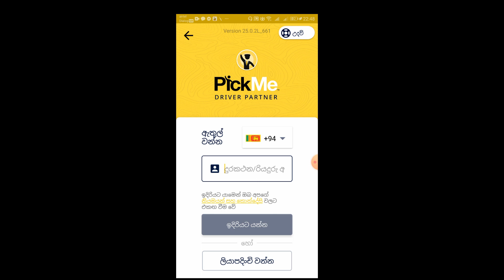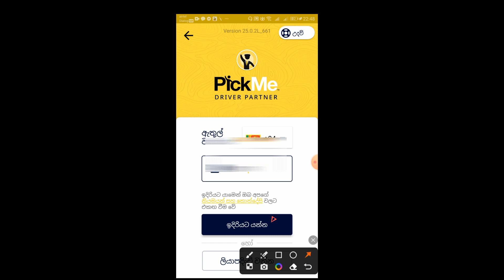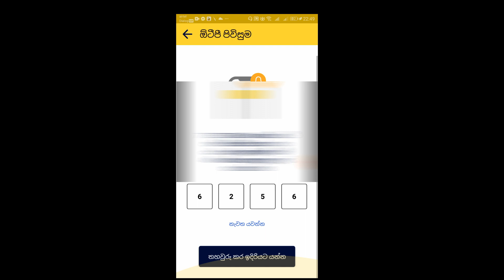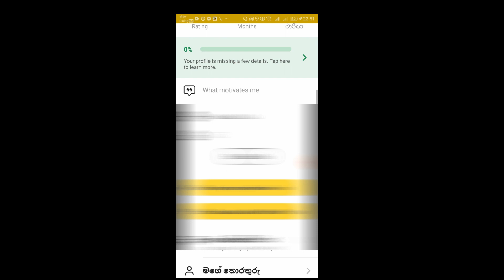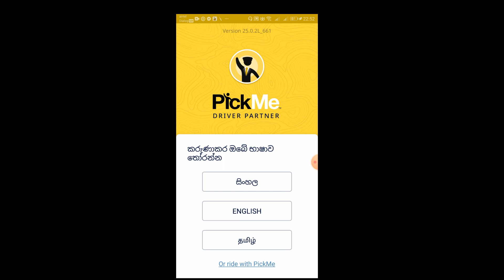pickme app එකට අලුත් විදියට login වෙමු (පාඩම් මාලා අංක 02) Pickme New app loging process and logout